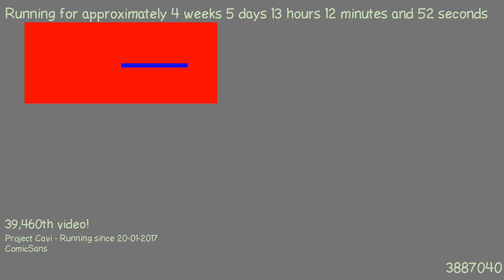1487848622 - Webdriver Cavi - H